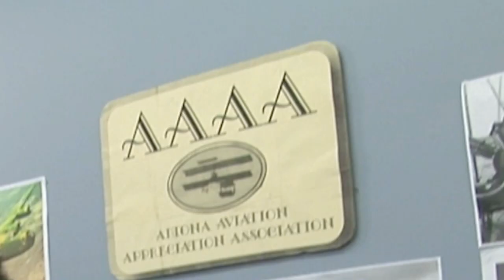Planes & Recreations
This is a short film that I co-directed and starred in with a bunch of really cool people from my local suburb's film workshop.

It is pretty patchy in places and might feel rushed but we were aiming for a very brief 7 minute time cap, which is not a lot of time!

The entire concept of the short was devised, scripted and filmed over a couple of nights which created a very frantic sense of urgency on the set and I think this translates very well into the film. I know it's not something that a lot of film directors would want to be mentioning but the entire finale, including the dream sequence was devised pretty much the night before, we were literally making it up as we went along! It didn't matter though because I think worked to the films quirkiness and sheer "WTF DID I JUST WATCH" factor.

Overall, I am absolutely over the moon in what we managed to achieve with the very limited time frame, money ($0) and resources we had!

I'm just hoping that our next short film won't be as rushed and stressful to get into a finished state.

This film was submitted into the Altona Beach Film Festival 2015. The theme was "Flight".

Directed and Edited by:
Thomas Gruevski & Marcus Cozzolino

Written & Scripted by:
Eric Motoska
Marcus Cozzolino & Thomas Gruevski

Produced by:
John Lawrence & Martin Fripp

Cast:
Clint Maxwell - Marcus Cozzolino
Emperor Charles - John Lawrence
Clint's Cameraman - Matt Murphy
JJ Jammond Young/Old - Thomas Gruevski
Richard Snr/Snoopy - Martin Fripp
Young Emperor Charles - Eric Motoska
Dotti - Chrissie Gibson
Richard Jnr - Max Dohle
Octavius - Carmine Cozzolino

Camera Operators:
Guna Subramanian
John Quelch
Martin Fripp
Matt Murphy
Thomas Gruevski
Marcus Cozzolino

Stills Photographer:
Matt Murphy

Sound Recording:
Guna Subramanian
Eric Motoska

Special Models & Costumes:
Carmine Cozzolino

Music Supervisor:
Martin Fripp

Filmed on location at the Altona Senior Citizens Club and Tom's Living Room.

Space images property of NASA
Doom footage property of id Software